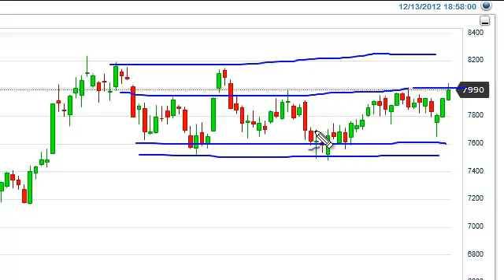IBEX 35 Technical Analysis for December 14, 2012 by FXEmpire.com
- December 14, 2012 index daily technical analysis for the IBEX. Find more information about Forex and Commodities News Technical Analysis Fundamental Analysis and Brokers on FX Empire